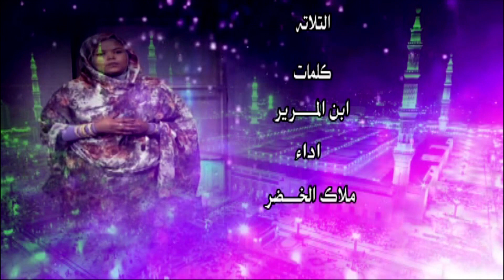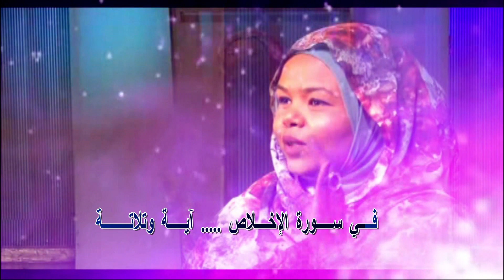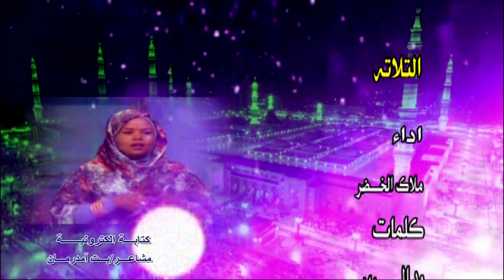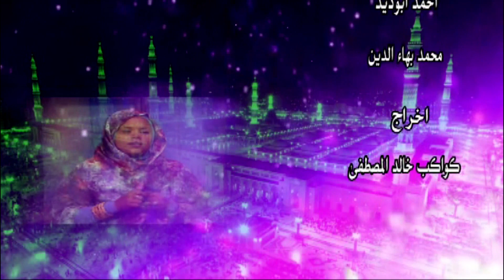التلاتة || لدن الخضر || مديح سوداني